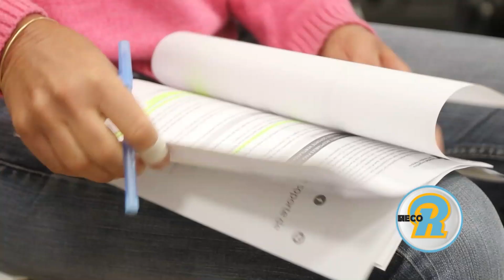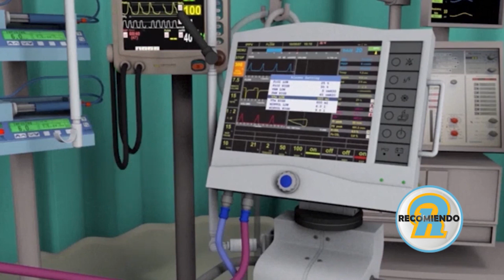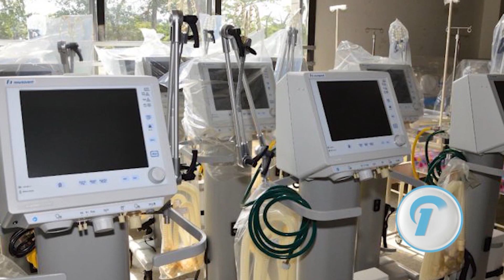QUIENES Y COMO ESTAN DETRAS DE LOS RESPIRADORES ARTIFICIALES... BIOINGENIEROS! DENTRO DEL "CIE"